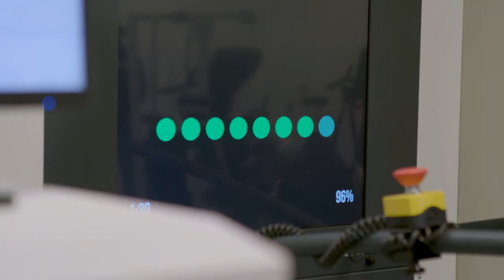C-Mill Musical Motivator: Bring music and movement together!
The C-Mill auditory cueing facilitates gait symmetry training by giving auditive feedback based on the step frequency.